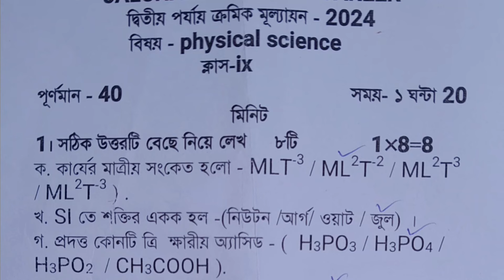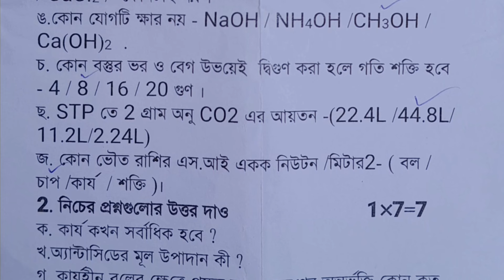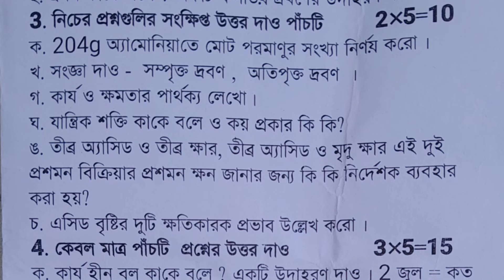class 9 2nd unit test physical science question paper 2024 | class 9 physical science suggestion